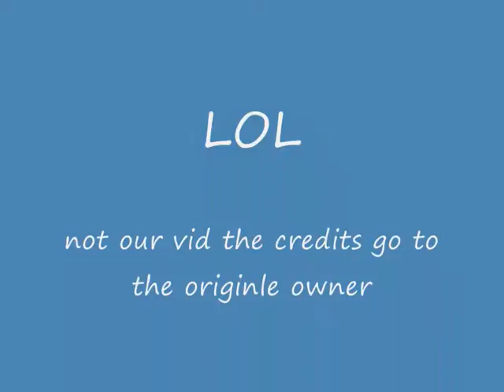WATCH IF YOUV GOT THE BALLS!!!